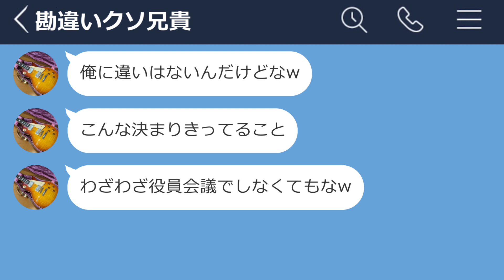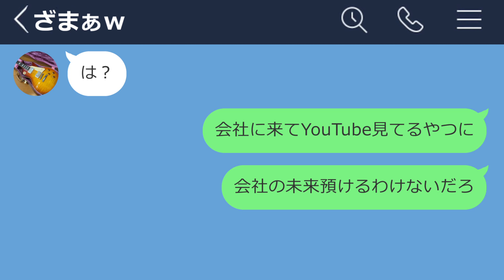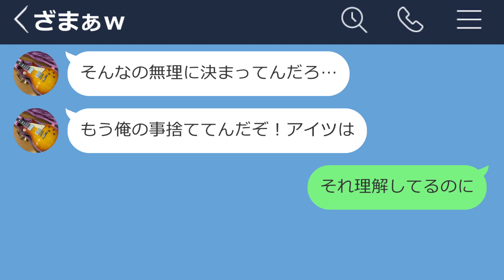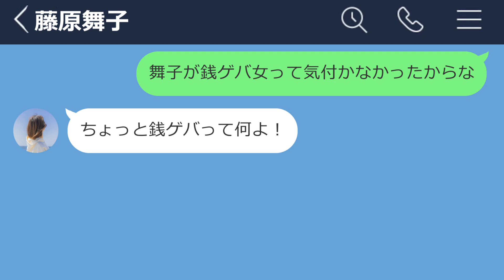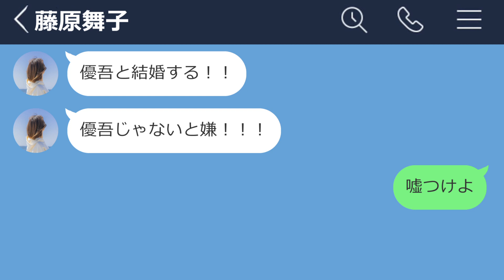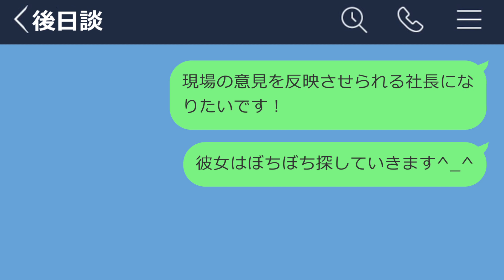【LINE】次期社長が自分だと勘違いしてた兄が滑稽すぎるwww